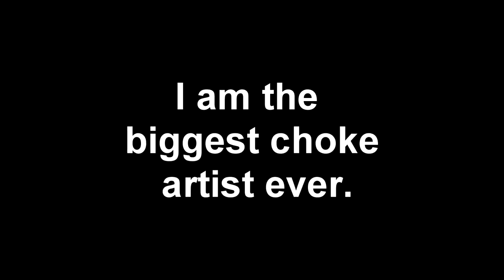The Most Powerful SMG on IW! trencher Best Class Setup On IW!